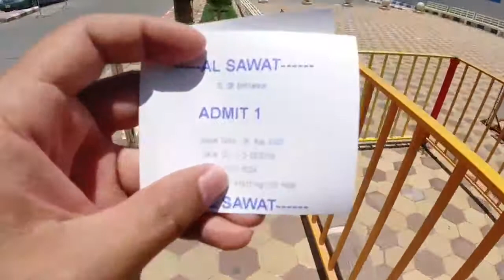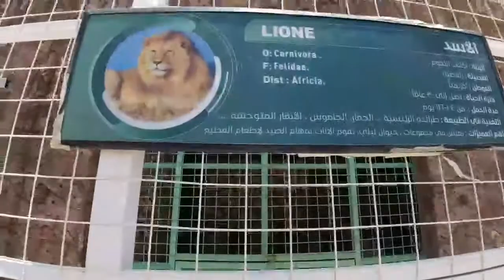KEBUN BINATANG DI ARAB SAUDI ||BERITA ARAB SAUDI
Alhamdulillah kita bertemu lagi dengan informasi terbaru dari saya..di video kali ini saya mau share tentang kebun binatang yang berada di kota Taif

Berbagai macam hewan bisa kita temui di kebun binatang ini dan semuanya terawat alias gemuk gemuk

Simak videonya untuk lebih details

Equipment yg di pake : Osmo action
Jangan lupa: